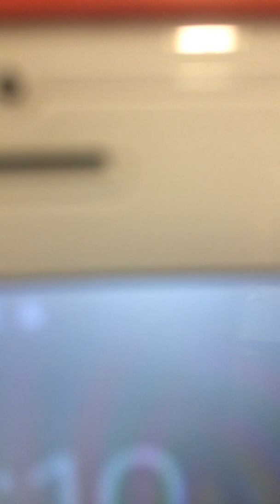🔴 Happy birthday AIDEN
Feliz cumpleaños aiden